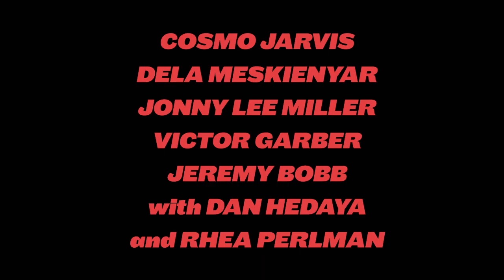FUNNY FACE (2021) - TRAILER HD